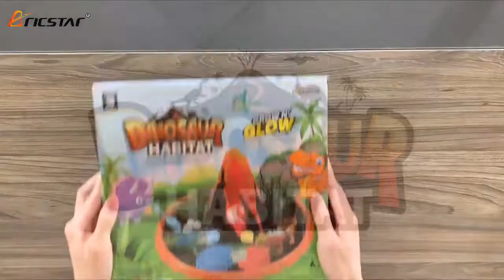Dino Volcano Island Adventure - Learn Dinosaurs Names Fun Toys For Kids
Hi kids, racetoytime here! Today, we are going to show some toy dinosaurs and swimming reptiles at the volcano island! This is an educational video where kids will learn some dinosaur names, such as brachiosaurus, t-rex, spinosaurus, parasaurolophus, carnotaurus, triceratops, styracosaurus and more! We have a lot of videos on our channel. Watch them all! We'll make more!